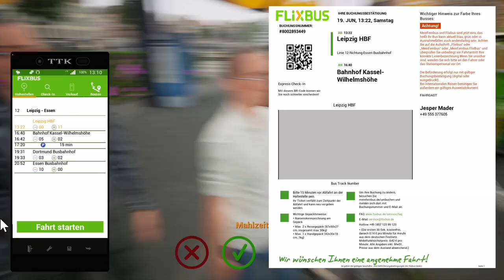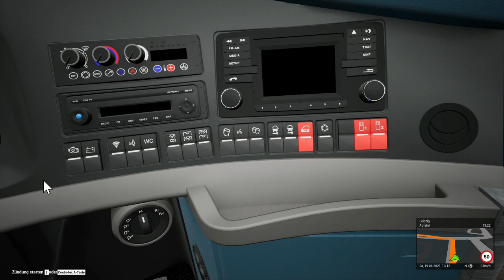#21🚍Fernbus Simulator Let's Play - Richtung Kassel mit meiner lieblings Band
Headset alt

Headset alt/neu